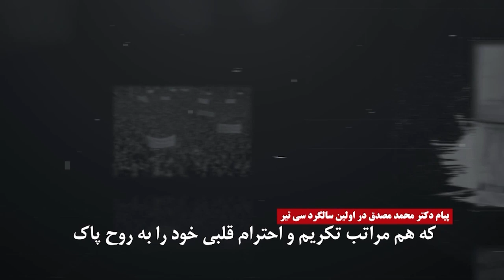پیام دکتر محمد مصدق در اولین سالگرد ۳۰ تیر ۱۳۳۱ قیام مردم ایران علیه استبداد در بار شاه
در تاریخ مردم میهن ما، روزهای فراموشی‌ناپذیر مختلفی به‌ثبت رسیده که روزهای سرنوشت‌ساز محسوب می‌شوند. روزهایی که عموم مردم ما در غم‌ها و شادی‌های آن با یکدیگر سهیم بوده‌اند‌. روز ۳۰تیر ۱۳۳۱ یکی از همین روزهاست‌. روزی که مردم ایران یکپارچه بپاخاستند و در برابر دیکتاتوری سلطنتی یکصدا خواستار بازگشت دکتر مصدق پیشوای نهضت ملی و نخست‌وزیر تنها حکومت ملی ایران شدند. مردم غارت‌شده‌یی که بر روی دریای نفت زندگی می‌کردند اما حاصل رنج‌شان را قدرت‌های استعماری و دربار وابسته به‌ آنها به‌یغما می‌بردند و مردم ایران در فقری جانکاه به‌سر می‌بردند.
مصدق کبیر خود درباره قیام ۳۰تیر مردم ایران گفت:
«روز سی‌ام تیر در تاریخ مبارزات ممتد ملت ایران فراموش‌نشدنی نیست زیرا در این روز تمام افراد ملت از هر طبقه و مقام در مقابل تحریکات اجانب یک‌دل و یک‌زبان قیام و اقدام کردند».